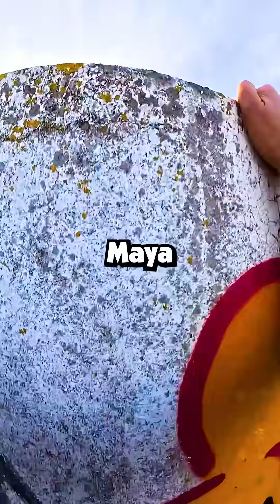When did someone prove everyone wrong?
When did someone prove everyone wrong? The day my little sister Maya walked into her first day of high school. Everyone said she'd never make it in regular classes because she has Down syndrome. The guidance counselor wanted to put her in all special education courses, saying "Let's be realistic about her capabilities."
My parents fought for months to get her into mainstream classes with support. Teachers rolled their eyes during meetings, saying things like "This isn't fair to the other students" and "She'll just hold everyone back."
Maya heard every word. She'd come home from those meetings and practice reading out loud in her room for hours. I'd find her at the kitchen table at midnight, copying math problems over and over until her handwriting was perfect.
The first semester was brutal. Kids stared, some laughed when she needed extra time to answer questions. Her biology teacher, Mr. Peterson, was the worst. He'd sigh dramatically whenever Maya raised her hand and speak to her like she was five years old.
I watched my sister's confidence crumble those first few weeks. She'd come home asking why she was "different" and if maybe everyone was right about her not belonging. It broke my heart seeing her doubt herself because of other people's ignorance.
But Maya never gave up. She joined the school's peer tutoring program and started helping younger kids with reading. Turns out, she had this incredible patience that made her amazing at explaining things simply.
By October, something shifted. Maya's study group started meeting at our house because everyone said she made the hardest concepts easy to understand. Kids who used to ignore her were asking for her help with homework.
The real moment came during the spring science fair. Maya had been working on a project about how music affects plant growth for months. She'd set up speakers in our garage, playing different genres to identical plants and measuring their growth daily.
Mr. Peterson barely glanced at it during the setup, mumbling something about "participation trophies."
When judging started, Maya presented her project with such passion and clarity that a crowd gathered. She explained her methodology, showed her data charts, and answered every question the judges threw at her.
One judge asked about her control variables, and Maya launched into this detailed explanation about soil pH, light exposure, and water consistency that left everyone impressed. Another judge questioned her statistical analysis, and Maya pulled out graphs she'd created showing correlation coefficients.
The room went completely silent when they announced the winners. Third place went to the robotics project everyone expected to win. Second place went to the chemistry experiment that took months to complete.
"First place goes to Maya Chen for her outstanding research on botanical acoustics."
Mr. Peterson's jaw literally dropped. The same man who questioned whether Maya belonged in his classroom was watching her accept the top prize at the district science fair.
But the best part wasn't the trophy. It was watching Maya's study group cheer louder than anyone else, rushing the stage to hug her. These kids who barely knew her in September were now her biggest supporters.
At the awards ceremony, Maya got to the microphone and said, "Thank you for believing I could do this, even when some people thought I couldn't."
She looked right at Mr. Peterson when she said it. He was crying.
Later, he pulled our family aside and said, "Maya taught me more about teaching than twenty years of experience ever did."
Now Maya's a senior, taking AP classes and planning for college. That guidance counselor who wanted to limit her? She retired early.
Sometimes the people everyone underestimates end up being the ones who change everything.